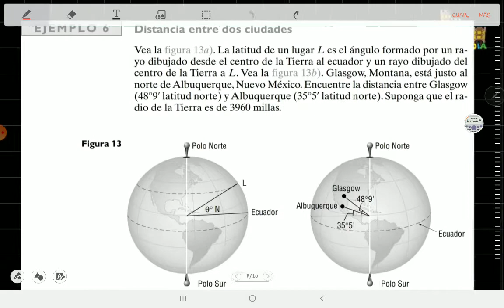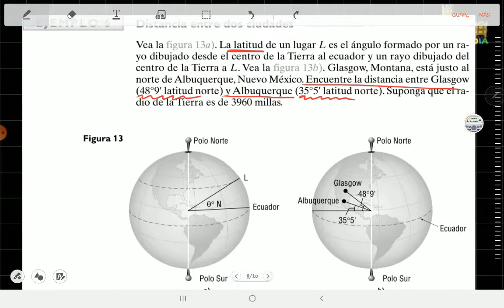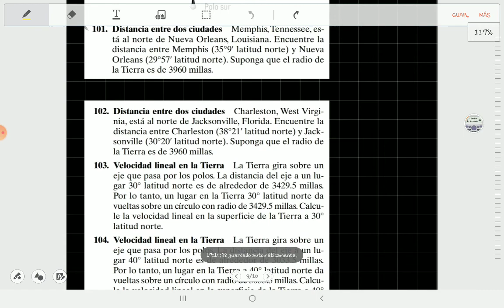[1.6] Ángulos y su medida - Latitud y distancia entre dos puntos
[6] Ángulos y su medida - Latitud y distancia entre dos puntos